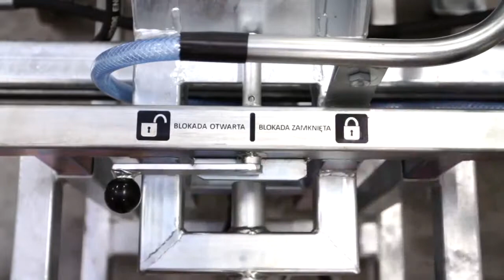Обприскувач гербіцидний Krolik BHt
Виробництво: Krolik (Польща);
Незалежне управління потоком рідини;